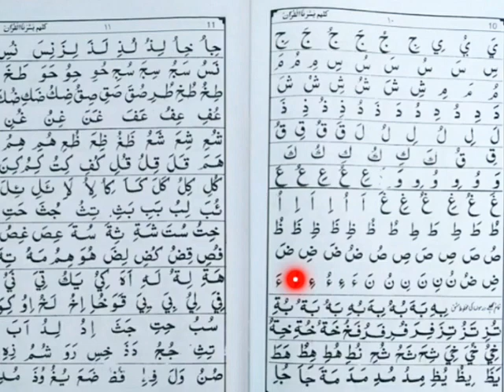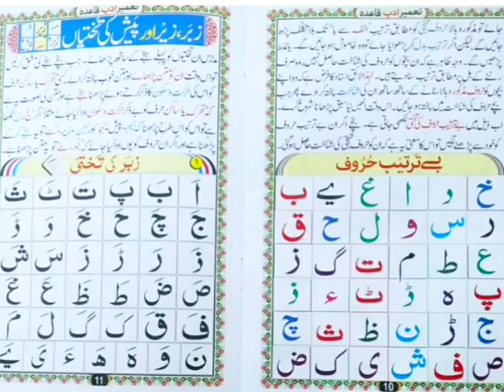Jr. kg Islamiyat.